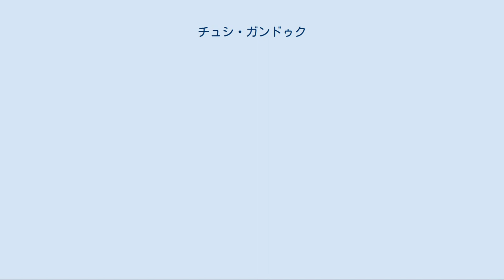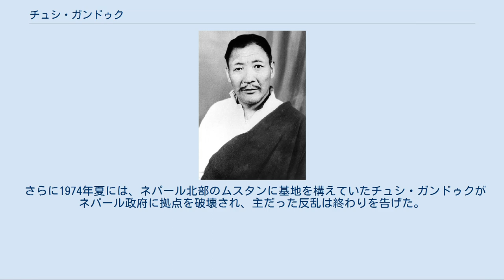チュシ・ガンドゥク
チュシ・ガンドゥク（チベット語: ཆུ་བཞི་སྒང་དྲུག་ ワイリー方式:chu bzhi sgang drug)はチベットの東部カム地方の別称。またこの土地出身のチベット人たちが1958年6月16日に結成し1950年代末から1970年代初頭にかけてゲリラ戦を展開した、中華人民共和国（中国）によるチベット支配の打倒を試みる抗中統一ゲリラ組織の名称。
「チュシ」は「4つの河」、「ガンドゥク」は「6つの山脈」の意。
 「チュシ・ガンドゥク」というのは、チベット語で「4つの川と6つの山脈」という意味であり、横断山脈の褶曲山脈が並行し、その間の峡谷を雅礱江、金沙江（長江）、瀾滄江（メコン川）、怒江（サルウィン川）などの大河が流れるカム地方のことを指している。
別称として「ド・カム・ガンドゥク(mdo khams sgang drug)」とも。
 チベットでは、1955年より、ダライラマを長とするガンデンポタンが管轄する西蔵地域をのぞき、社会を社会主義式に改造する「民主改革」が開始された。
チベット東部のカム地方（西康、現在は四川省などに属する）では、この「改革」の押しつけに対する反発から翌1956年より、中国支配に反発する民衆蜂起が勃発（チベット動乱の開始）、一時的に中国の軍事・行政機構が同地より一掃された。
中国人民解放軍はただちにこれに反撃、敗北したカム地方の兵士や民衆は難民と化して、ガンデンポタンのもと平穏をたもっていた中央チベット（=西蔵）に逃げ込んだ。
 ゴンボ・タシ チベットのカムおよびアムド地方の抵抗勢力は、1958年、中央チベットにおいて抗中ゲリラの統一組織を結成した。
それがチュシ・ガンドゥクである。
その主な目標として、チベットおよびチベット仏教を中国から守ることが掲げられた。
チュシ・ガンドゥクの「司令長官」は、ゴンボ・タシであった。
 チュシ・ガンドゥクは社会主義陣営と自由主義陣営(資本主義陣営)が世界を二分してにらみあう冷戦構造にくみこまれ、発足からほどなくして、アメリカのCIAから接触をうけ、その物質的な援助を受けるようになった。
その援助の中には、武器・弾薬の供与や、米国領土内でのゲリラ部隊の兵士に対する訓練も含まれていた。
また、チュシ・ガンドゥクは、蔣介石率いる台湾の中華民国政府からの援助も受けていた。
 CIAは反共産政策の一環として、チベット人にゲリラの訓練を受けさせることに合意した。
このチベット・プロジェクトは「セイント・サーカス作戦(ST Circus)」というコードネームを与えられた。
ゴンボ・タシは6人のチベット人の若者を選んで隣国のインドに送り込み、1957年2月20日には、CIAの導きで東パキスタン（現バングラデシュ）に潜入させた。
6人は太平洋の島サイパン島に移され、5ヶ月の間ゲリラとして最新設備の使い方を含めた専門訓練を受けた。
そして1957年10月の初め、B-17爆撃機で秘密裏にインド上空を通過し、パラシュートでチベットの地に降り立った。
このとき日本の嘉手納基地を経由している。
2人がラサ西部のサムイェー、3人が東チベットのリタンに送り込まれた。
彼らはその後もCIAと連絡を取り、アメリカからの物資調達にあたった。
 キャンプ・ヘールでは、全部で約259人のチベット人が訓練を受けた。
その一部は、パラシュート降下で、（最も疲弊した）各地のレジスタンス・グループと合流した。
他は、陸路でチベットに送られ、情報収集の任に就いた。
また中には、北ネパールのムスタン郊外で、CIAの資金援助によるチベット・レジスタンス軍を創設するために尽力した者もいた（1959~1974年）。
 ダライ・ラマは平和主義の精神から武力行使を容認できず、また失敗すると信じていたために1957年にダムポ・タシの支援を断っている。
 チュシ・ガンドゥクは1957年4月にラサで、ダライ・ラマを守護する時がきたときに中国人民解放軍に挑む攻勢作戦か、それともチベット各地でゲリラ活動を続ける防勢作戦かを仏前のくじ引きで選び、前者と決まった。
ゴムポ・タシの指揮下に「国民志願防衛軍」が組織され、インドから多くの装備を調達したが、それでも物資の不足は深刻であった。
しかし1957年初頭には、国民志願防衛軍が攻勢をしかけ、中国人民解放軍の前哨地点を襲撃して圧倒していた。
 チュシ・ガンドゥクはゲリラ軍であり、部隊の細かい動きはゴンボ・タ...